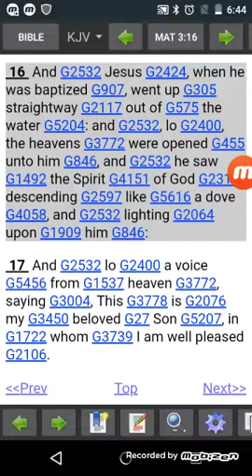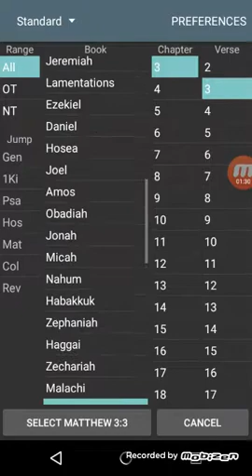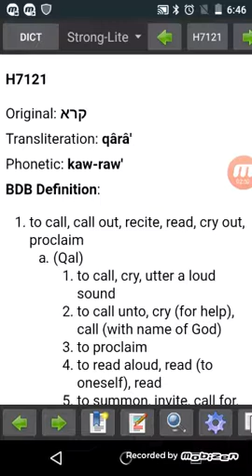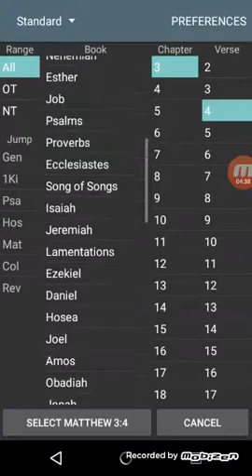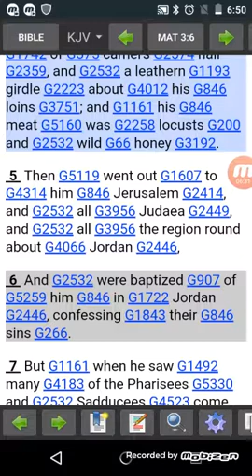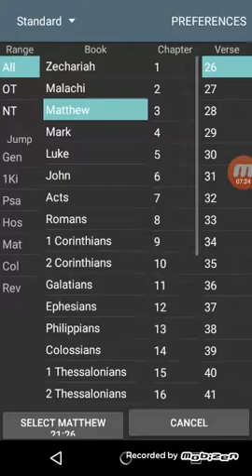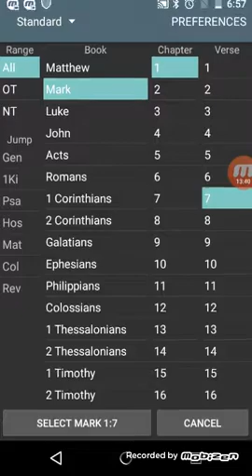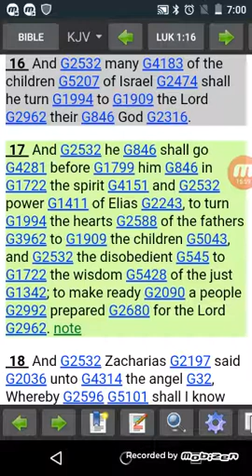The MacArthur New Testament Commentary Part 28